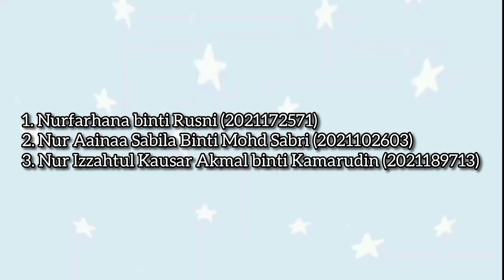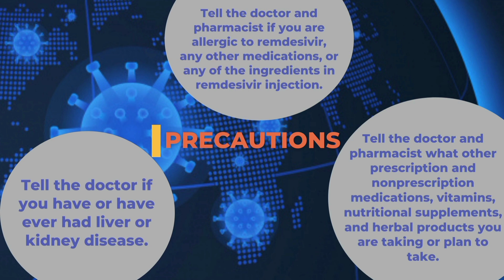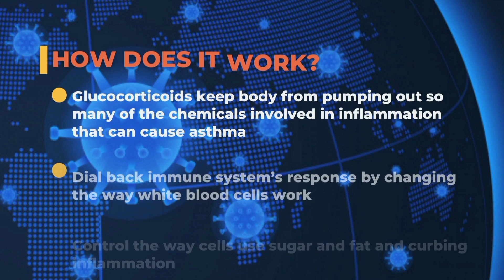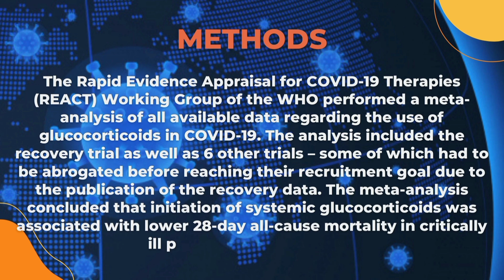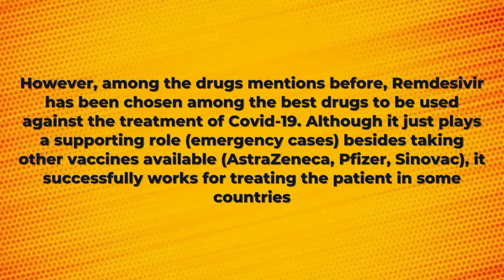Development of Anti COVID-19 Drugs- Case Study Video Assignment Applied Microbiology (MIC531)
Group members:
1. Nurfarhana Binti Rusni (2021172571)
2. Nur Aainaa Sabila Binti Mohd Sabri (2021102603)
3. Nur Izzahtul Kausar Akmal binti Kamarudin (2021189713)

Lecturer:
Dr. Rohana Mat Nor